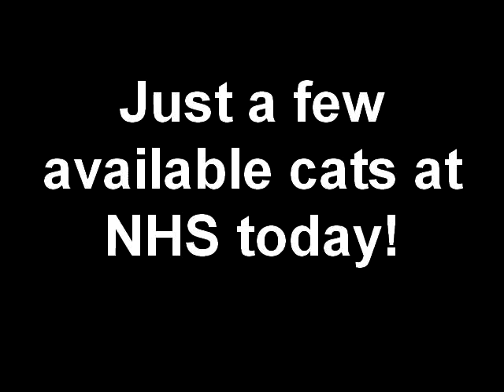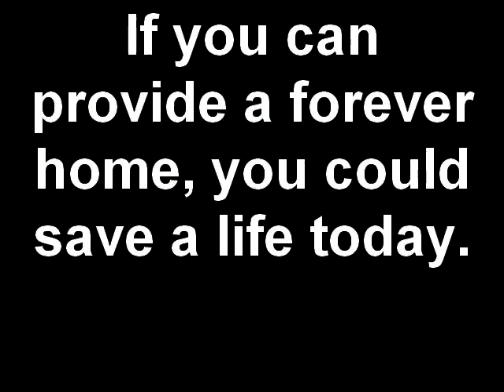Just a few available cats at NHS today!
All the cats that appear in this video are cats that are looking for Forever Homes at the Nebraska Humane Society.  The Nebraska Humane Society is open all weekend for cat adoptions.

Currently, cats 5 months and up are Pick Your Price, kittens under 5 months are 2 for the price of 1, and cats age 6 years and older are free to people aged 60 and older.